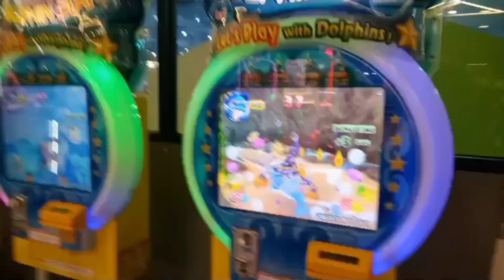BEBAS DARI AKTIVITAS RUMAH, LIBURAN DULU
salam kenal Mom's dan teman" ...